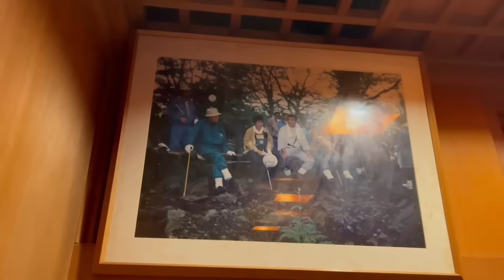本邦初公開！二代目石井隆匡会長の御自宅にお邪魔させてもらいました！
動画編集：りゅー(うーりゅーチャンネル)
制作：怒羅権列伝制作班
◆書籍　怒羅権初代　佐々木秀夫自伝（書籍＆電子版）

◆アパレル　怒羅権パーカー＆Tシャツ豊富なデザインで絶賛発売中
上記リンクにて怒羅権パーカー

◆佐々木秀夫初代が不明なものも含めて、怒羅権の正史を完成させる。
初代怒羅権　佐々木秀夫　公式コンテンツ一覧

● YouTube00　正統版怒羅権列伝　初代佐々木秀夫　ジャン・ロンシン公式ch
書籍化プロジェクトコンテンツ

●YouTube01　ロンシンロンシン

●ブログ正当版怒羅権列伝　佐々木秀夫初代公式ブログ

Instagram01　ロンシンロンシン

Twitter01　ロンシンロンシン

●食事処
丸三　佐々木秀夫行きつけ店

　▷現在、初代と縁遠くなっている元怒羅権メンバー。
　　公式チャンネきルの制作を手伝ってくれるスタッフ（聞き手、書き手、出演者、動画編集者、各種技術者etc）
　　公式チャンネルのスポンサーになってくれる企業。
　　公式企画のスポンサーになってくれる個人。
　　等々絶賛募集中！
全ての問い合わせは下記メールまで宜しくです。